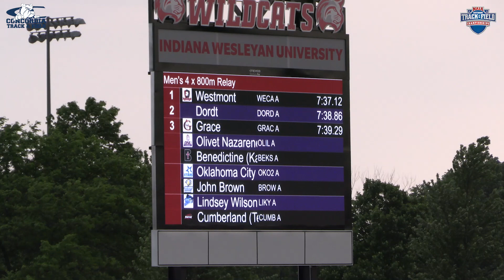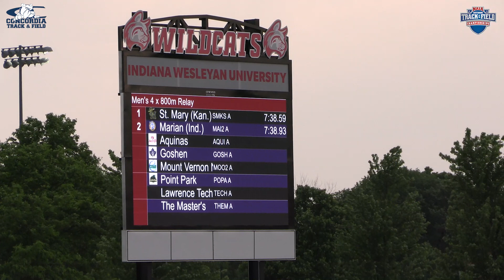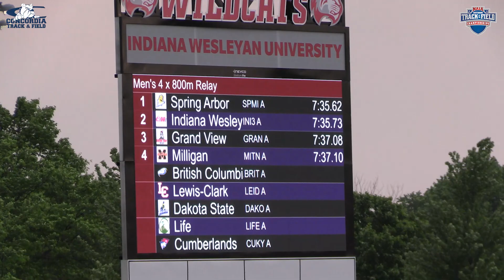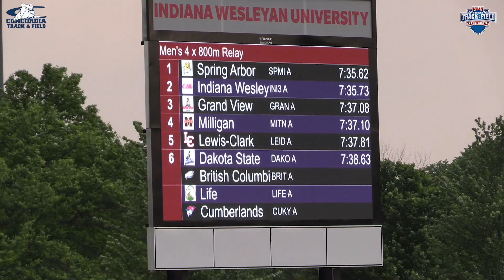2023 NAIA Outdoor - Men's 4x800m Relay Prelims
Meet: 2023 NAIA Outdoor Track & Field National Championships